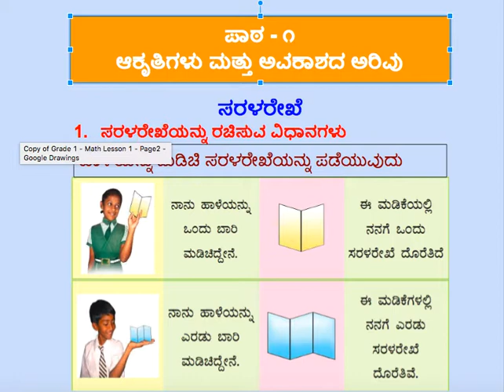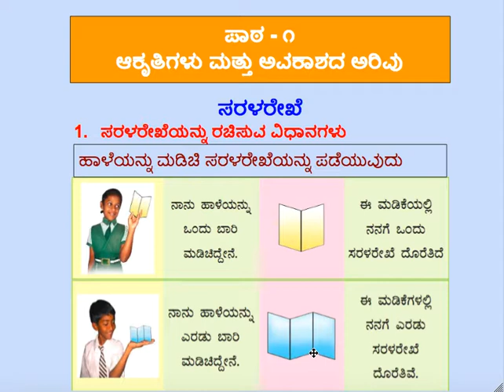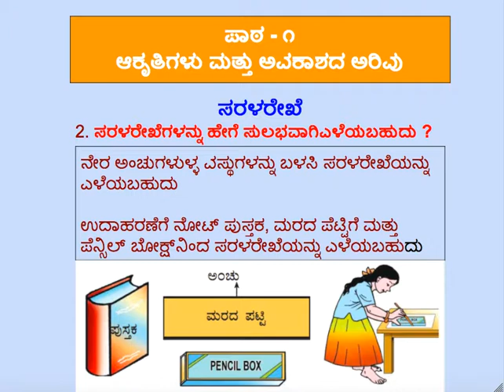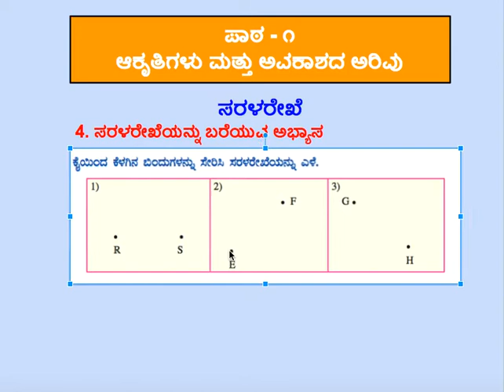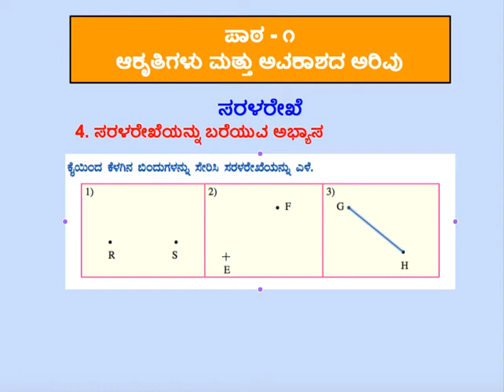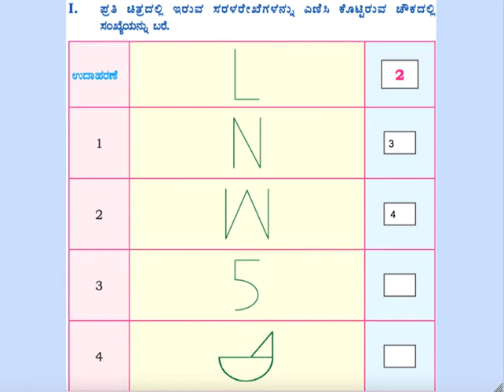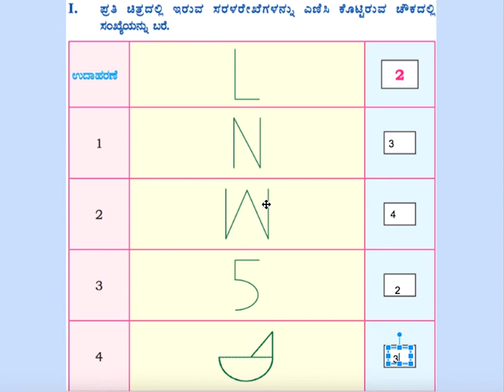ಸರಳರೇಖೆ (Saralarekhe) or Straight Line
ಸರಳರೇಖೆ (Saralarekhe) or Straight Line - This video is an introduction to the straight line for the grade 1 Karnataka Syllabus. Presented by Yogish Kasargod